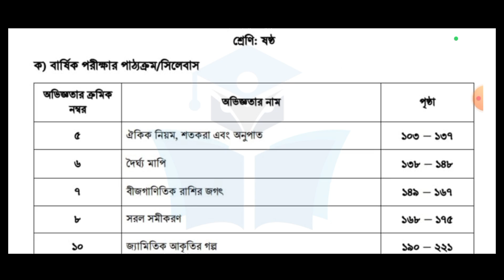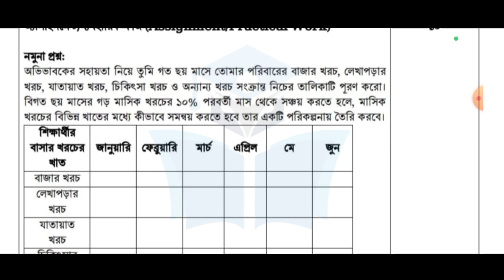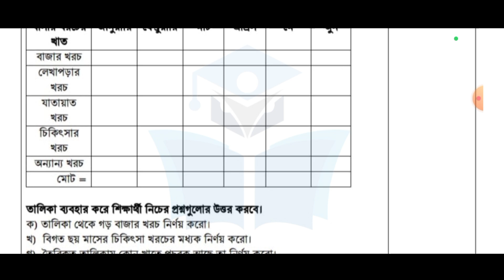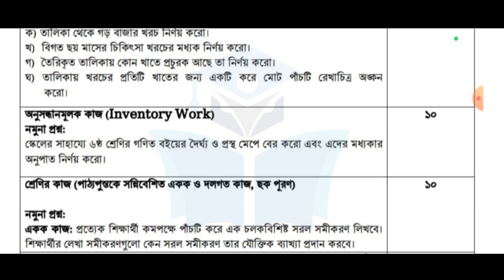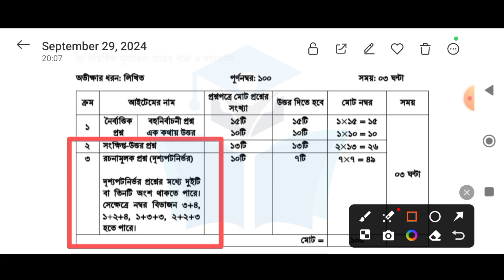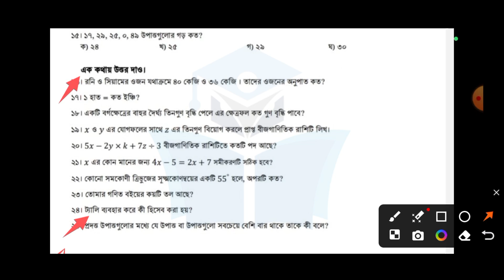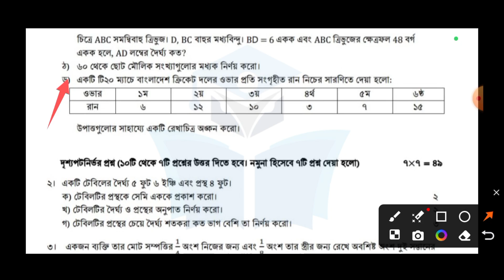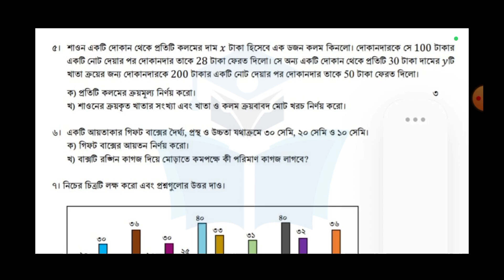বার্ষিক পরীক্ষা ২০২৪ ৬ষ্ঠ শ্রেণির গণিত সিলেবাস,মানবন্টন ও নমুনা প্রশ্ন